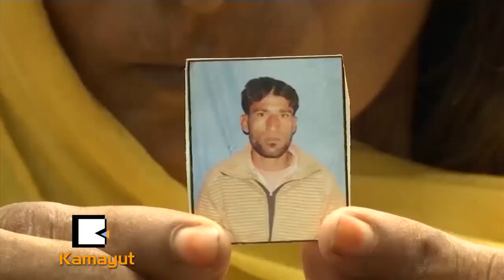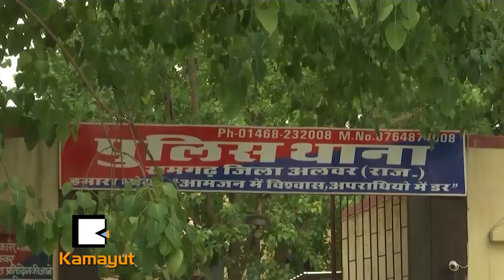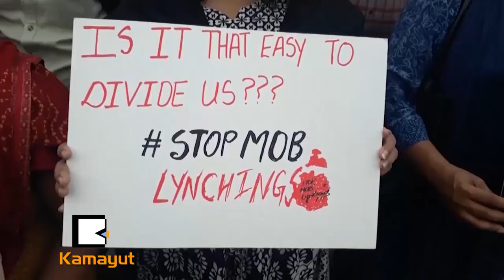အိႏၵိယက အုပ္စုလိုက္႐ုိက္ႏွက္သတ္ျဖတ္မႈေတြ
“အိႏၵိယႏုိင္ငံမွာ လူနည္းစုသာ႐ွိတဲ႔ ကြ်ဲ၊ႏြားအေရာင္းအဝယ္ျပဳလုပ္သူေတြကို အုပ္စုလိုက္တိုက္ခိုက္မႈေတြျဖစ္ပြားခဲ႔တာေတြကို တစ္ႏုိင္ငံလံုးအတုိင္းအတာနဲ႔ ဆန္႔က်င္ဆႏၵျပေနၾကပါတယ္။”